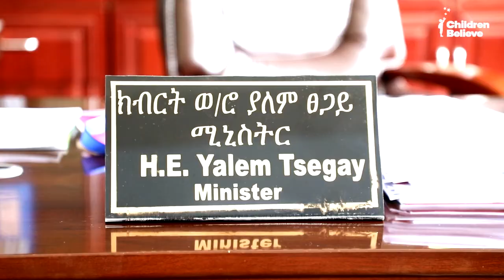Experience Ethiopia with Patrick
Follow Children Believe former CEO, Patrick Canagasingham, as he travels to Ethiopia to visit Children Believe projects and his sponsored child.

(Originally published on September 2018)